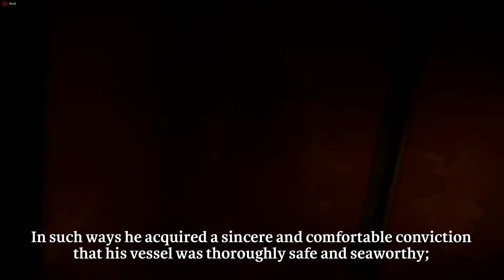The Witness - First time playing, part 2 (PC/1080p/60fps)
More roaming about from me in part 2.